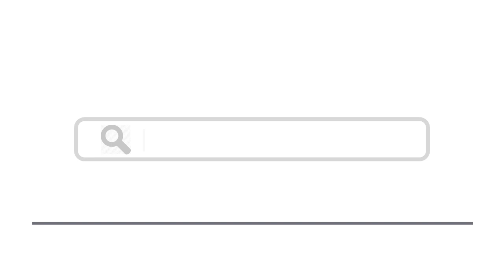Top 15 Things To Do In Mechelen, Belgium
Here are top 15 things to do in Mechelen, Belgium
1. Marvel at the Stadhuis
2. See a world-famous tapestry workshop
4. Take cover in Fort Breendonk
5. Play at the Speelgoedmuseum
6. Learn at the Technopolis
9. Take a walk on the wild side at Planckendael
10.
11. See some of Mechelen’s finest artwork
12. Discover the fate of 25,500 Jews
15.